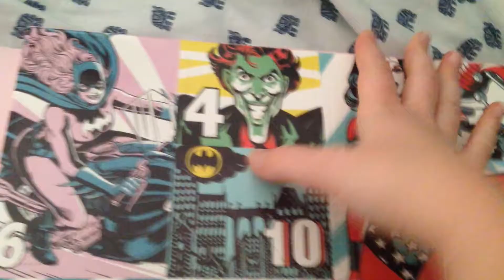The Beginning of the End | Vlogmas Day 5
I am getting sick and have a mountain of homework which is making a bigger mountain of stress which is keeping me from sleeping so this is the beginning of my mental decline. I'm also getting a cold so be prepared for shitty vlogs in the near future. And Amy has only has about 6 hours of sleep in the last week to my 3 hours so this is the beginning of the end for us.